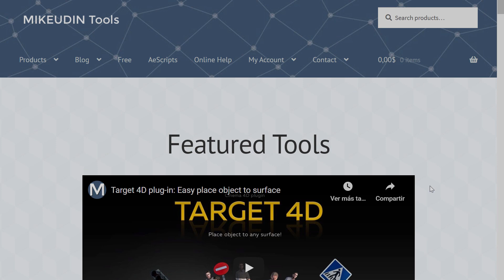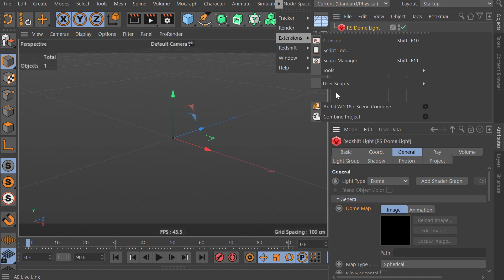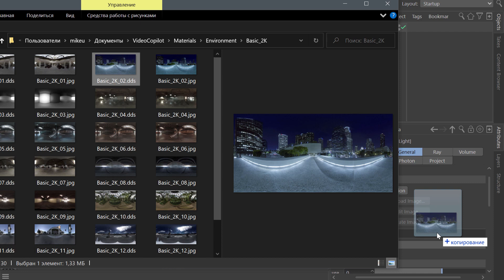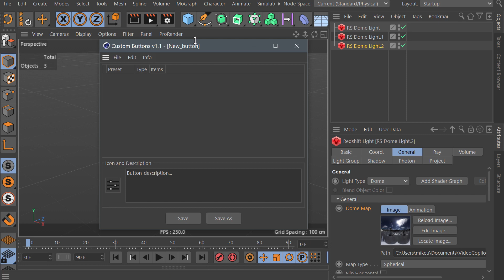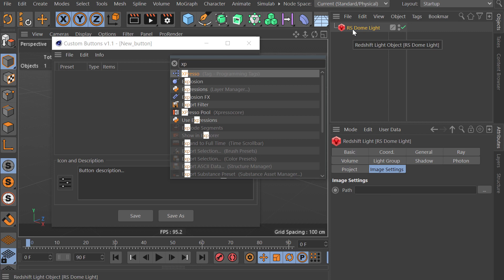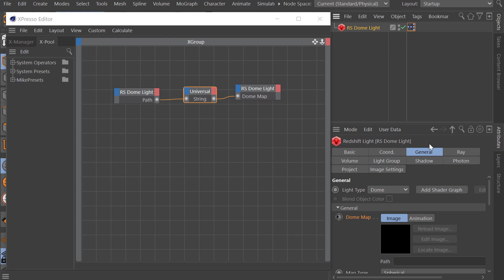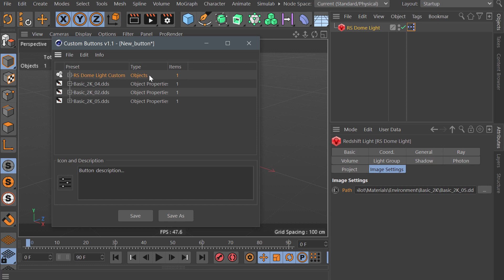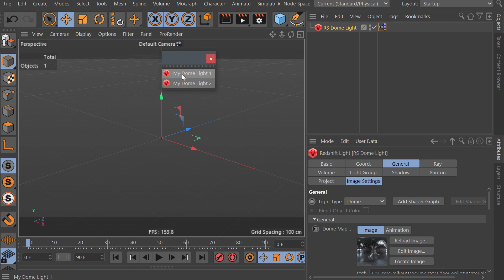Custom Buttons Tips: RS Dome Light Presets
Let's talk about how to create useful presets for Redshift Dome Light with my Custom Buttons plugin